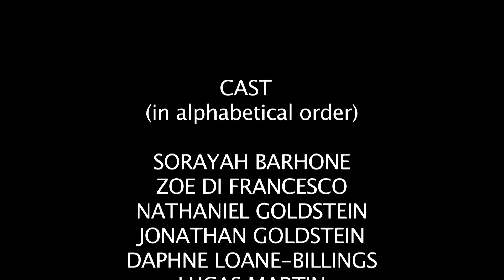The Haunted Movie